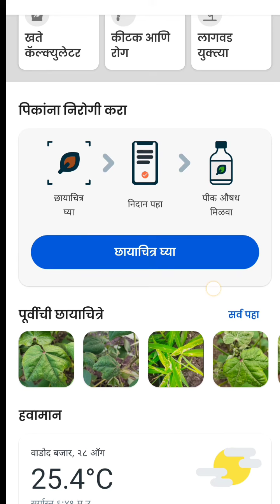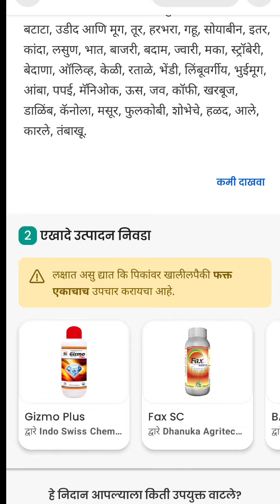plantix app शेतकऱ्यांना माहित पाहिजे.